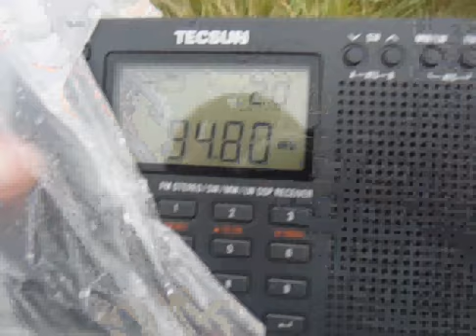94.8 - SWR 3 received in Borkum,Germany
from Linz (335km), received in August 2011